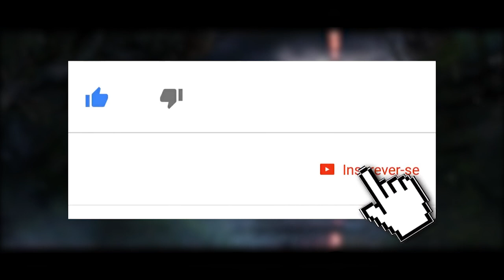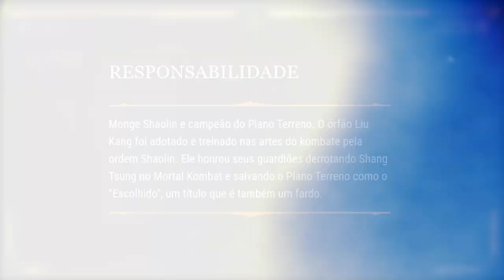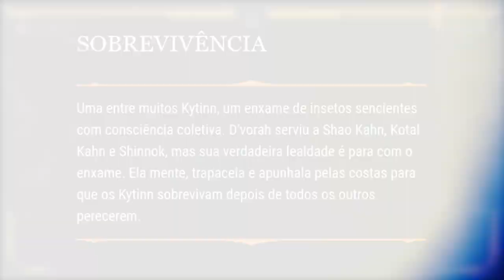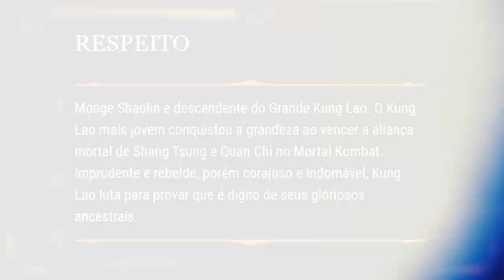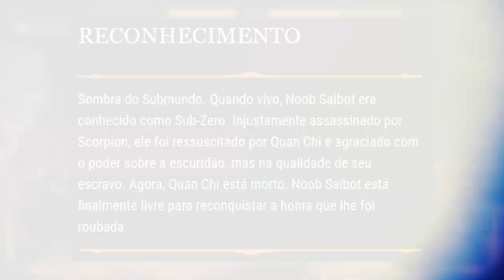MORTAL KOMBAT 11: KUNG LAO E A ALIANÇA MORTAL, NOOB E SUA HONRA E MAIS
No vídeo de hoje comentamos sobre as novas descrições adicionadas para os personagens no site oficial de Mortal Kombat 11. Algumas estão bem interessantes e mudam um pouco o plot como conhecemos.